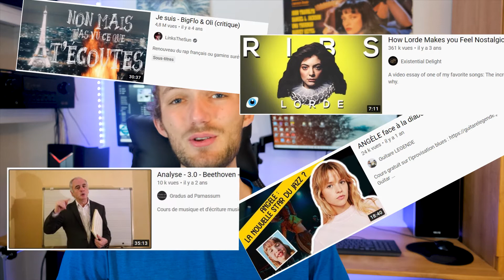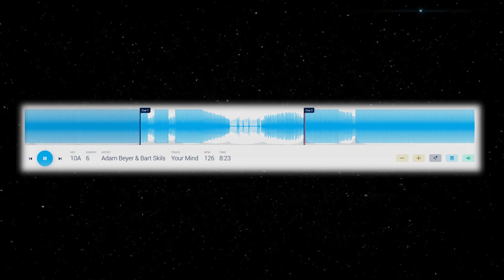ANALYSER UNE MUSIQUE TECHNO (Your Mind de Bart Skils & Adam Beyer)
Des analyses de musique y'en a partout : pour tous les styles, pour tous les genres. Pourtant, une partie Ô combien importante manque à l'appel : t'as déjà vu toi une analyse d'une musique Techno...?

Il est possible que cette vidéo parte un peu trop loin. Que vous vous perdiez dans les méandres de mon interprétation. Que vous soyez siphonné par mon débit de paroles pittoresques. Et pourtant, je voulais tout de même m'essayer à cette exercice. Analyser une musique Techno. Je voulais montrer qu'elles ne sont pas toujours dénuées de sens & d'histoire. Qu'un simple martèlement hypnotique et un kick peuvent raconter beaucoup de choses. Même avec peu de parole. Et surtout si l'analyse est fucked up ;-)